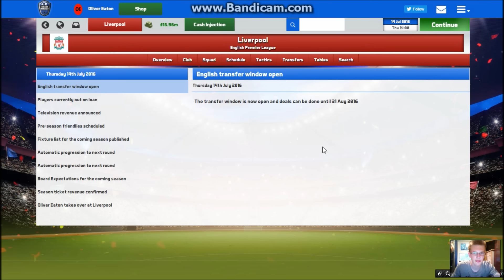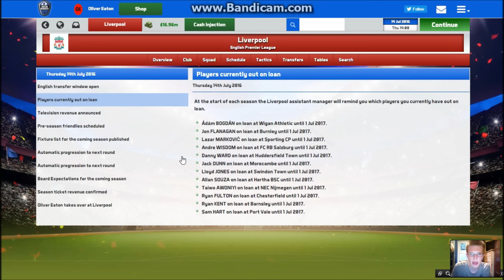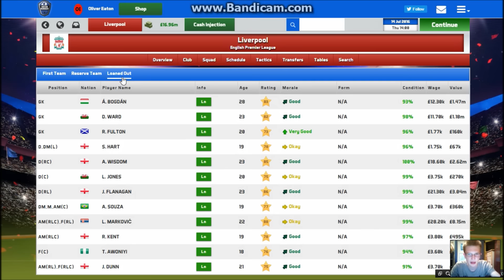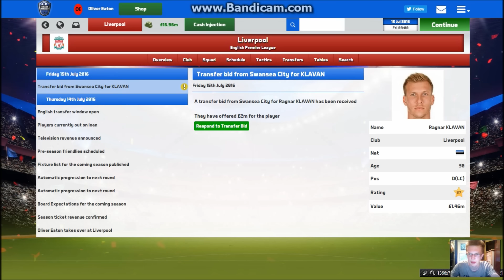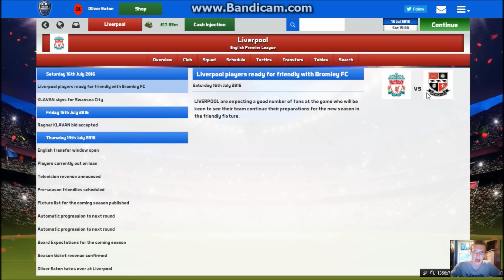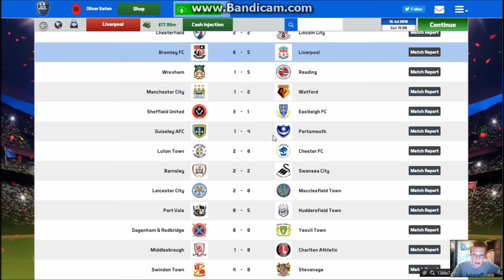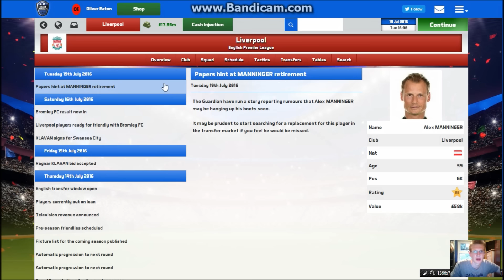(#1) Liverpool Career Mode: "Pre-Season Debuts" (Soccer Manager 2017)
Liverpool - Part 1: My journey starts at a big club destined to finally go for the title and it's my job when taking over to have a serious challenge. With existing signings such as Mane, on the team nothing is impossible!

Soccer Manager is a free football simulator online that has pretty much the same features as Football Manager. This series follows my career at Liverpool as I try to finish on the top of the table with a strong squad and large Anfield stadium.

The channel that doesn't disappoint, Featuring many video types to please all whom stay, including Sploder.com series's such as Sploder Game Reviews, Sploder Tutorials and Sploder Gameplay. Whereas something for the gamers sees multiple Xbox One games making their appearance like Fifa, Forza, Call of Duty and much more!
Other series's on this channel can include; Bro Versus Bro, Garry's Mod, Fact Friday and I'll Tell Ya!